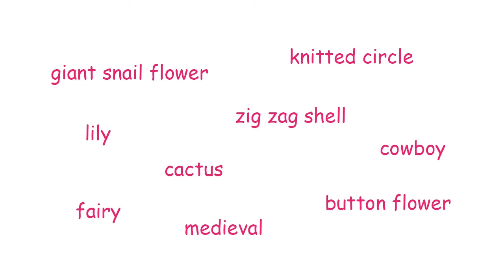Easy Peasy Family Printing by Fiona Hall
Fiona Hall is an Aberdeen designer who founded Camban Studio in 2018 to share her passion for design, colour, texture, print, pattern, beautiful materials and the natural beauty of my home landscape in Scotland.

Fiona graduated from The Glasgow School of Art in Product Design and then went on to train as a Jeweller, working on commissioned fine jewellery pieces. She now works out of her studio at Deemouth Artist Studios, Aberdeen, in a range of design mediums including Textile and Surface Design.

In this video, Fiona will show you how you and your little ones can create fun and easy printing techniques at home.